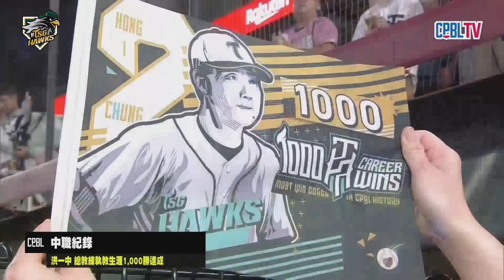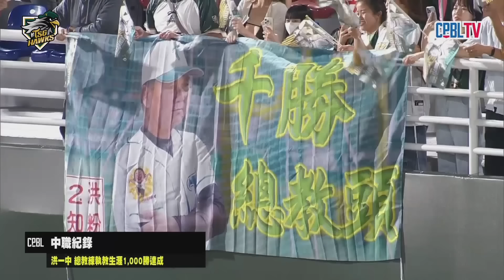【5/15賽後活動】洪一中 總教練 執教生涯千勝達成慶祝儀式